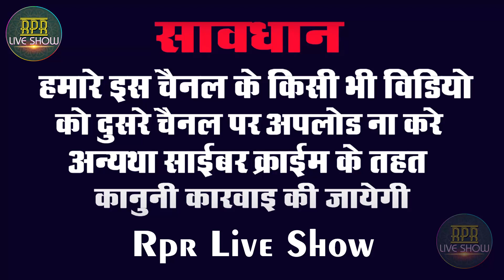राजीव रंजन स्टेज शो | सुन गे पगली | Sun Ge Pagali Tora Bina | Saanu Kumar | video Sad Song 2022 ka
(आप सभी दर्शको को)
मेरे YouTube चैनल में स्वागत है।